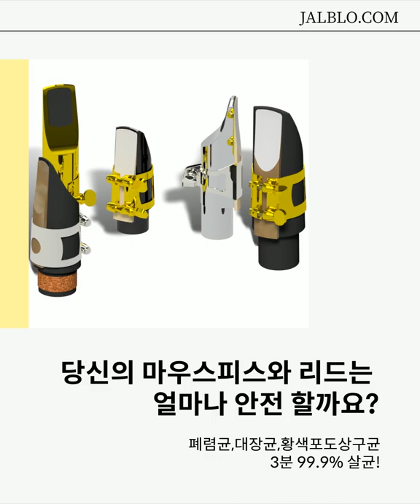[마우스피스 리드 ] 안전한 잘브러